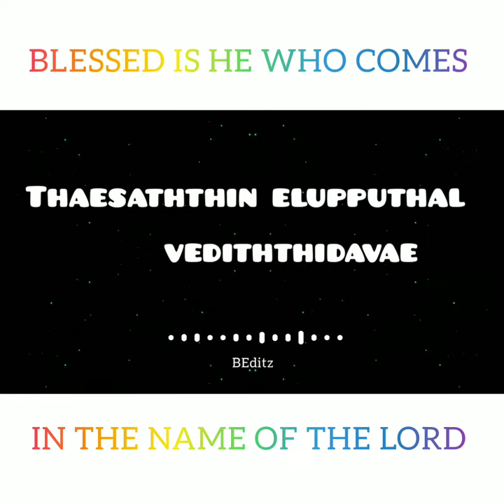Baruch haba... Alwin thomas... song